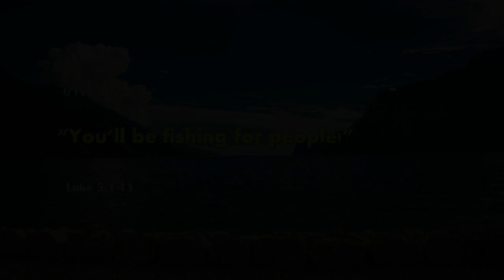6 Feb 2022 Message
North Rocks Community Church